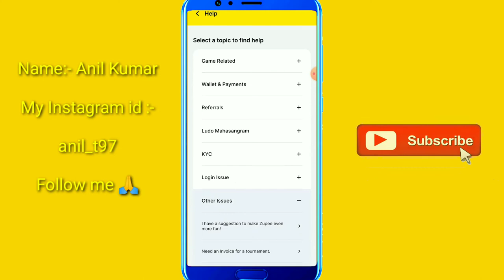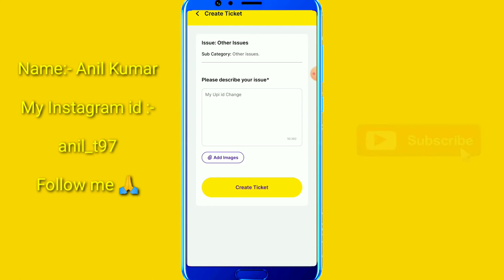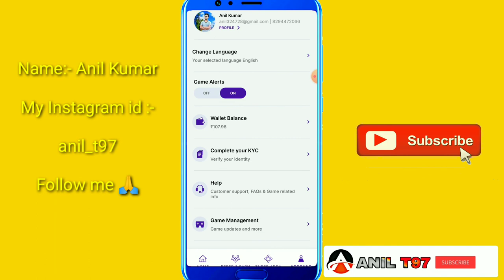Zupee Ludo Game me upi id change kaise kare !! Ludo Supreme Gold me Upi id kaise change kare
Rafer code:- I9IMFOH  👈

Your Topic:-
zupee game me bank account change kaise kare
how to change upi id in zuppe ludo game
zupee ludo upi id change
how to change upi id in ludo Supreme gold
ludo zupee me upi id change kaise kare 2023
zupee upi id change 2023